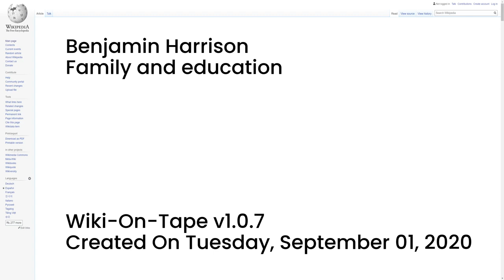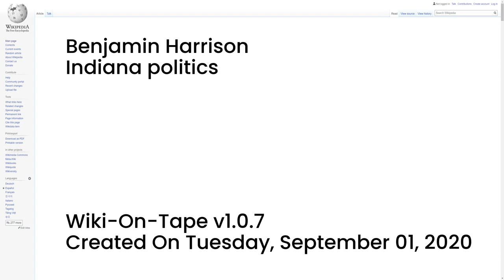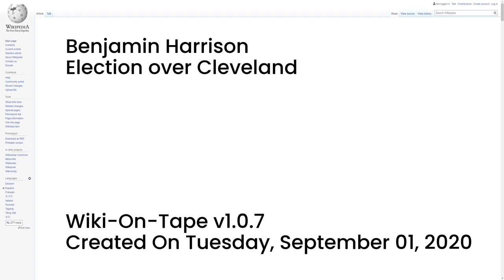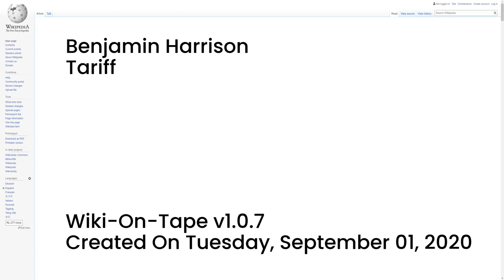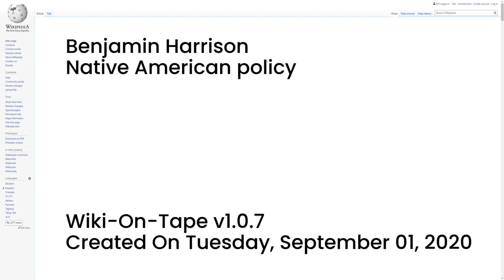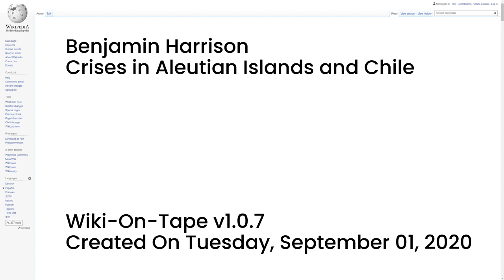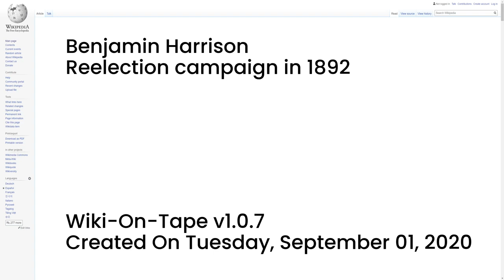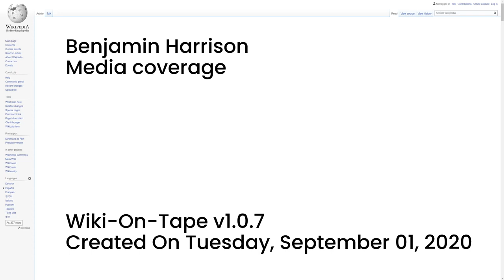Benjamin Harrison (v1.0.7)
This video's topic: Benjamin Harrison.

00:00:00 -- Intro
00:00:14 -- Summary
00:03:21 -- Family and education
00:05:51 -- Marriage and early career
00:08:33 -- Civil War
00:10:43 -- Indiana politics
00:14:00 -- U.S. Senator from Indiana
00:16:47 -- Nomination
00:18:02 -- Election over Cleveland
00:20:12 -- Inauguration and cabinet
00:23:41 -- Civil service reform and pensions
00:26:14 -- Tariff
00:27:28 -- Antitrust laws and the currency
00:29:50 -- Civil rights
00:32:10 -- National forests
00:33:35 -- Native American policy
00:35:00 -- Technology and naval modernization
00:36:28 -- Latin America and Samoa
00:38:35 -- European embargo of U.S. pork
00:39:34 -- Crises in Aleutian Islands and Chile
00:42:12 -- Annexation of Hawaii
00:43:08 -- Judicial appointments
00:44:43 -- States admitted to the Union
00:45:23 -- Vacations and travel
00:47:10 -- Reelection campaign in 1892
00:50:00 -- Post-presidency and death
00:53:01 -- Historical reputation and memorials
00:57:54 -- Official
00:58:05 -- Media coverage
00:58:15 -- Outro